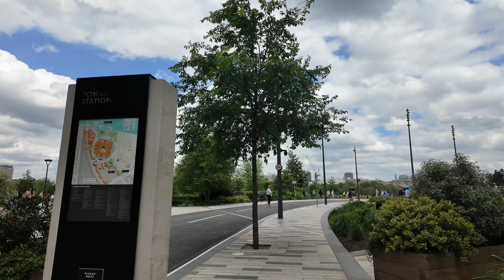[4K] Battersea Power Station | London Walk